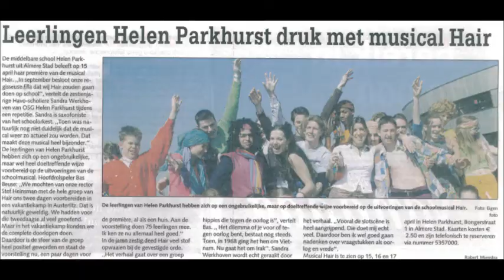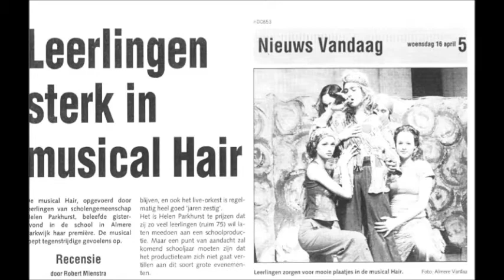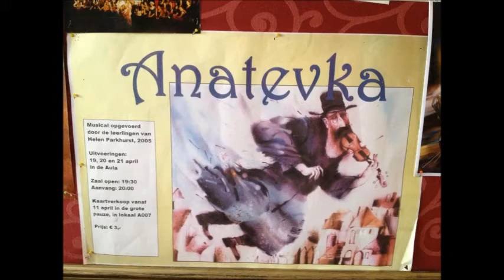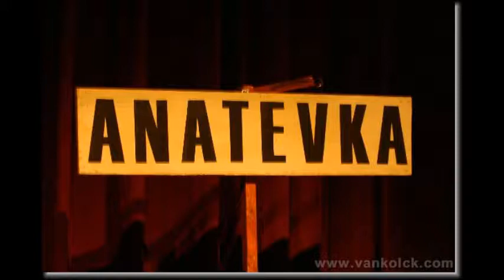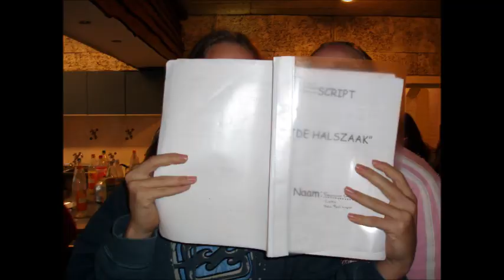Vijf jaar musicals op het Helen Parkhurst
Een compilatie van de foto's van de 5 musicals op het Helen Parkhurst in Almere